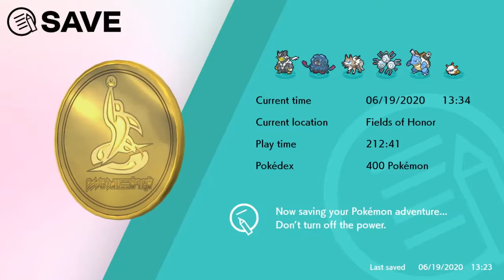Pokemon Sword series 2 Ep: 8 ( battle the water tower ) re-upload